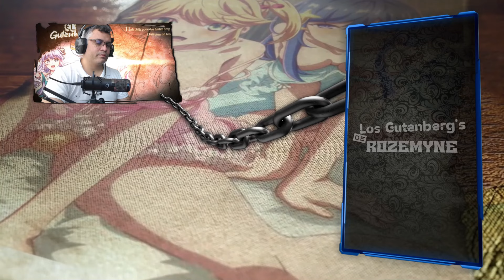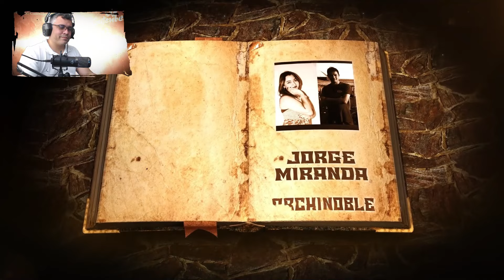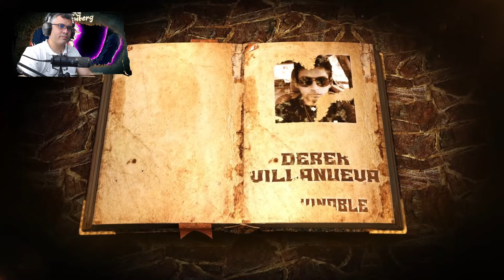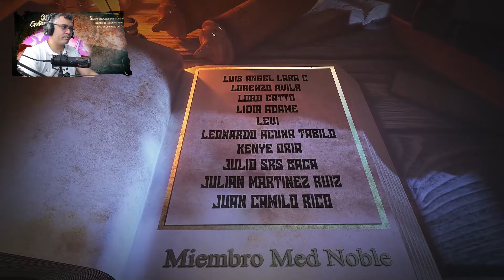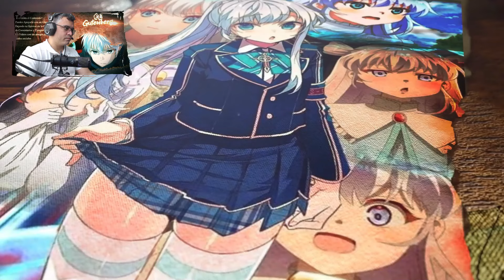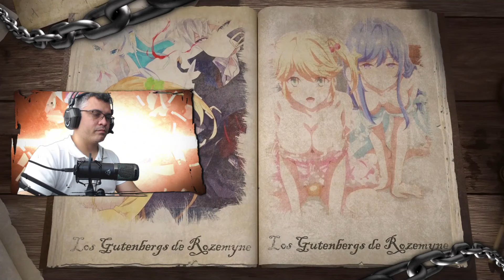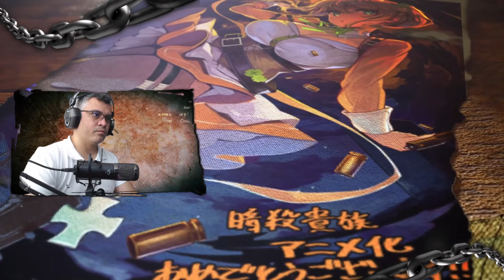Asi fue la Fiesta de Compromiso de Lugh y sus Waifus / V.06 - C.08 / Isekai del Asesino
La Historia continua y se coloca mejor a medida que avanzamos, espero lo disfruten y de ser asi recuerden apoyar con un like y comentario

📋 Menu del Video:

⏲ 00:00 Introducción
⏲ 00:37 A lo que Vinieron xD